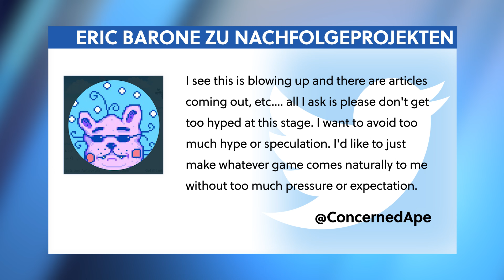Kommt endlich der Battle Royale Modus für CoD: MW? - News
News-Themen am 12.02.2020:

- Kommt bald der Battle Royale Modus zu Call of Duty: Modern Warfare? (0:21)

- Stardew Valley Entwickler Eric Barone arbeitet an neuen Projekten. (1:21)

- Starbreeze sucht einen Publishing Partner für Payday 3. (2:08)

- Der DLC "Warlords of New York" zu The Division 2 ist da. (3:20)

- Humble Bundle führt regionale Währungen ein. (3:53)

- Nintendo und The Pokemon Company haben den Leaker von Pokemon Schwert & Schild gefunden. (4:50)

- Hunde-Fütter-Speedrun in Breath of the Wild. (6:11)